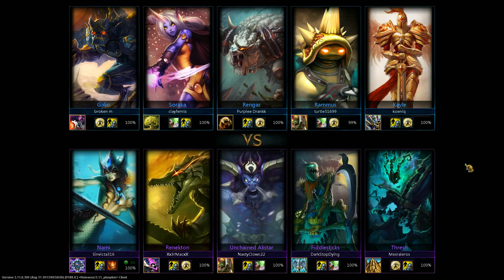ARAMAZING #12 - NAMI? NAM-YOU! (LEAGUE OF LEGENDS HD)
PLEASE READ ENTIRE DESCRIPTION! (links below)

Presenting:  ARAMAZING!  A new entry into the League Of Legends content on the channel which takes all of the stress, try-hardness and strategy out of normal 5v5 League Of Legends and tosses it right out the window in favor of ALL RANDOM / ALL MID MAYHEM!  Watch Husky AND Sinvicta get thrown to into the deep end as they are FORCED to draft a Champion at COMPLETE RANDOM and hilarity ensues!  Will they find a new Champion they like?  Will the be able to throw together a winning combination?  Or will they both die horribly for the sake of entertainment and fun for the viewer?  Most likely, all three.
ARAMAZING #12
-STARRING-
SINVICTA AS NAMI